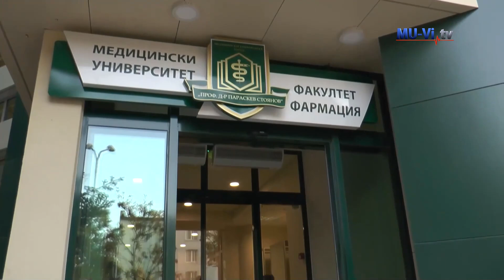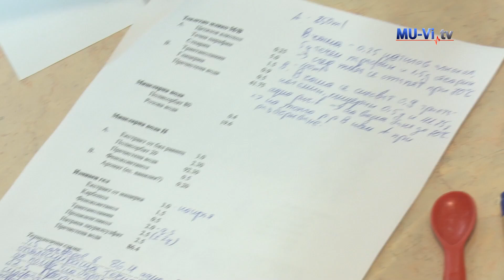Thanks to the master's program in cosmetology, I turned my hobby into a profession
Благодарение на магистърската програма по козметология превърнах хобито си в професия